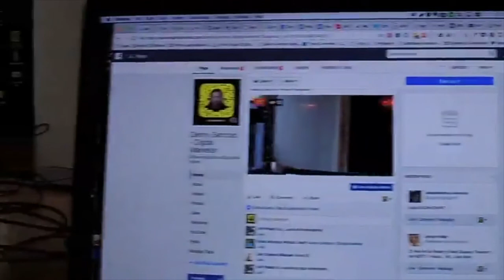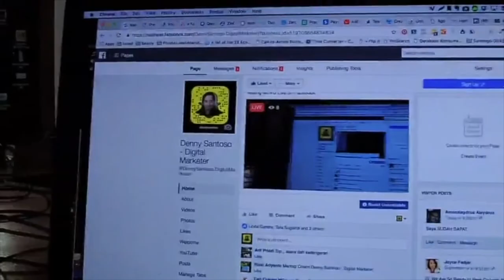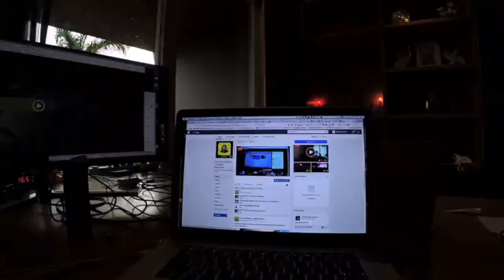Unboxing Mevo - Live Streaming